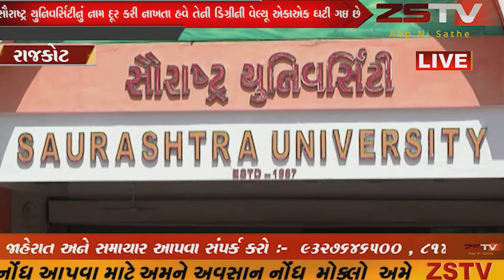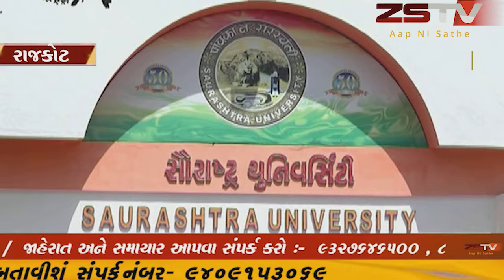સૌરાષ્ટ્ર યુનિવર્સિટીની આઇઆઇક્યુએની અરજી રિજેક્ટ કરી નાખ્યા બાદ નેકએ તેની ‘એ’ ગ્રેડની